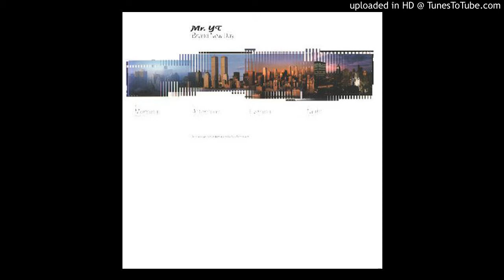Mr. YT - Morning